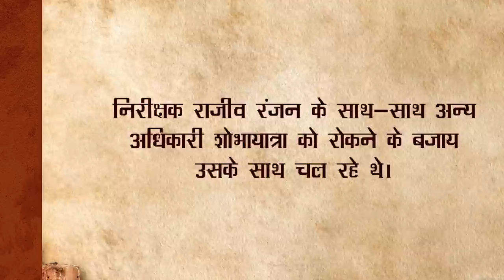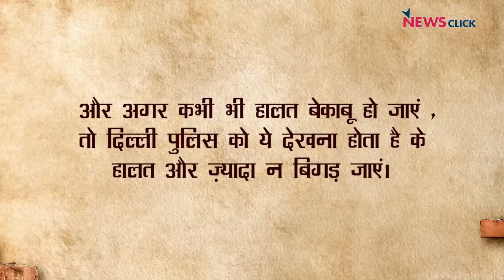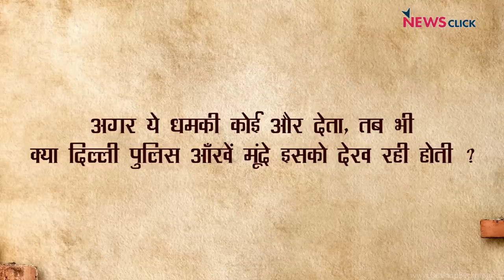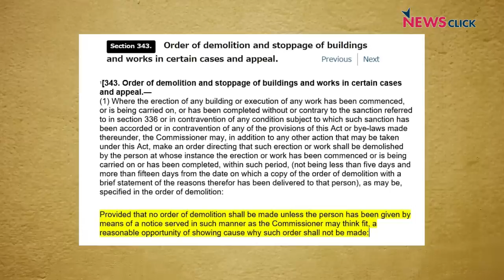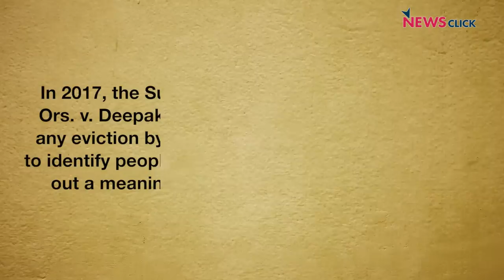Jahangirpuri : Delhi Police की निष्पक्षता पर ही सवाल उठा दिए अदालत ने!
न्यूज़चक्र में आज अभिसार बात कर रहे हैं दिल्ली के जहांगीरपुरी में हुई हिंसा की जिसमे रोहिणी कोर्ट ने सुनवाई के दौरान दिल्ली पुलिस को फटकार लगाई है।